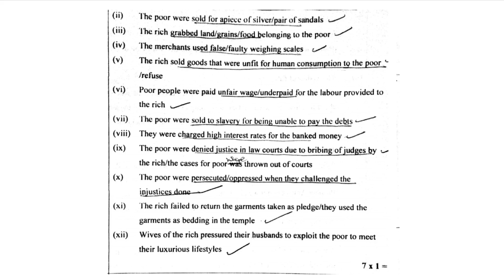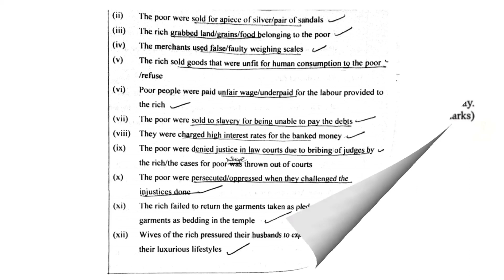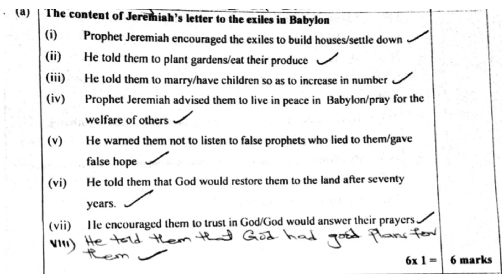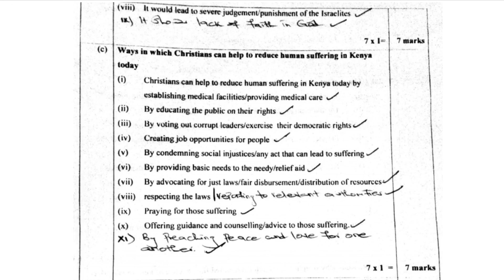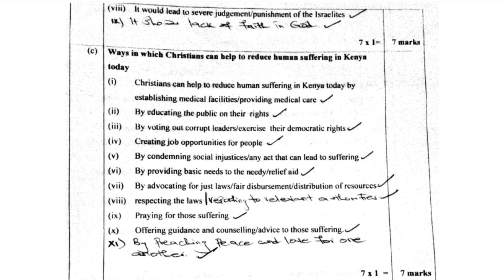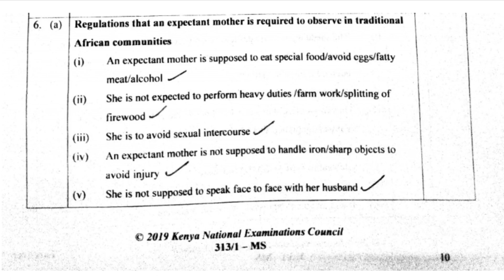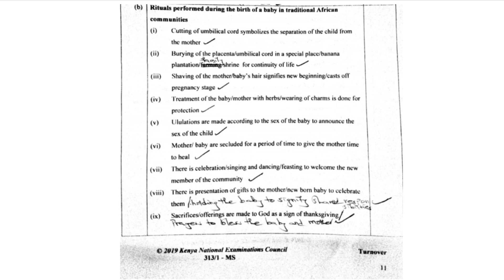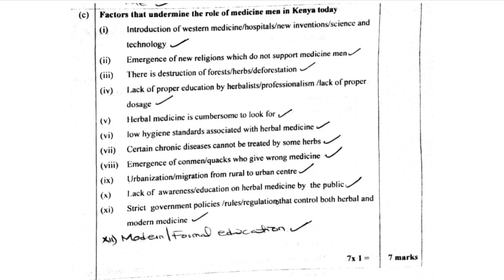Amos | Jeremiah | rituals and regulations observed by an expectant mother in the traditional African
KCSE Exam,
KCSE Revision,
Form Four Candidates,
Exam Past Papers,
KCSE Examiners,
Exam Tips,
Study Techniques,
Subject Summaries,
Exam Predictions,
KCSE 2023,
Exam Strategies,
Exam Preparation,
Exam Success,
KCSE Examinations,
Test Taking Skills,
Exam Techniques,
Subject-specific Revision,
KCSE Syllabus,
Exam Timetable,
Study Resources,
KCSE Subjects,
KCSE Mathematics,
KCSE English,
KCSE Biology,
KCSE Chemistry,
KCSE Physics,
KCSE History,
KCSE Geography,
KCSE Kiswahili,
KCSE Business Studies,
KCSE Computer Studies,
KCSE Agriculture,
KCSE CRE (Christian Religious Education),
KCSE IRE (Islamic Religious Education),
KCSE Home Science,
KCSE Art and Design,
KCSE Music,
KCSE French,
KCSE German,
KCSE Literature,
KCSE Swahili,
KCSE Social Studies,
KCSE Ethics and Moral Education,
KCSE Science,
KCSE Practical Skills,
KCSE Revision Techniques,
KCSE Exam Strategies,
KCSE Time Management,
KCSE Study Schedule,
KCSE Exam Techniques.

KCSE Exam,
KCSE Revision,
Form Four Candidates,
Exam Past Papers,
KCSE Examiners,
Exam Tips,
Study Techniques,
Subject Summaries,
Exam Predictions,
KCSE 2023,
Exam Strategies,
Exam Preparation,
Exam Success,
KCSE Examinations,
Test Taking Skills,
Exam Techniques,
Subject-specific Revision,
KCSE Syllabus,
Exam Timetable,
Study Resources,
KCSE Subjects,
KCSE Mathematics,
KCSE English,
KCSE Biology,
KCSE Chemistry,
KCSE Physics,
KCSE History,
KCSE Geography,
KCSE Kiswahili,
KCSE Business Studies,
KCSE Computer Studies,
KCSE Agriculture,
KCSE Home Science,
KCSE Music,
KCSE French,
KCSE German,
KCSE Literature,
KCSE Swahili,
KCSE Social Studies,
KCSE Science,
KCSE Practical Skills,
KCSE Revision Techniques,
KCSE Exam Strategies,
KCSE Time Management,
KCSE Study Schedule,
KCSE Exam Techniques.

KCSE Exam,
KCSE Revision,
Form Four Candidates,
Exam Past Papers,
KCSE Examiners,
Exam Tips,
Study Techniques,
Subject Summaries,
Exam Predictions,
KCSE 2023,
Exam Strategies,
Exam Preparation,
Exam Success,
KCSE Examinations,
Test Taking Skills,
Exam Techniques,
Subject-specific Revision,
KCSE Syllabus,
Exam Timetable,
Study Resources,
KCSE Subjects,
KCSE Mathematics,
KCSE English,
KCSE Biology,
KCSE Chemistry,
KCSE Physics,
KCSE History,
KCSE Geography,
KCSE Kiswahili,
KCSE Business Studies,
KCSE Computer Studies,
KCSE Agriculture,
KCSE Home Science,
KCSE Music,
KCSE French,
KCSE German,
KCSE Literature,
KCSE Swahili,
KCSE Social Studies,
KCSE Science,
KCSE Practical Skills,
KCSE Revision Techniques,
KCSE Exam Strategies,
KCSE Time Management,
KCSE Study Schedule,
KCSE Exam Techniques.